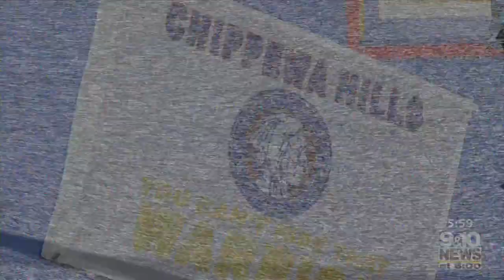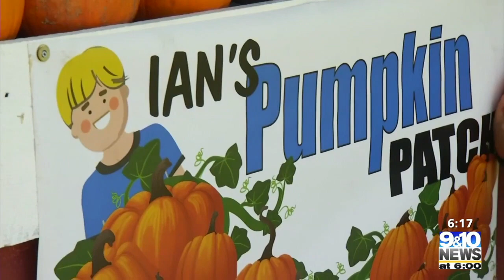ERIC LLOYD NEWS REPORTER AWARDS